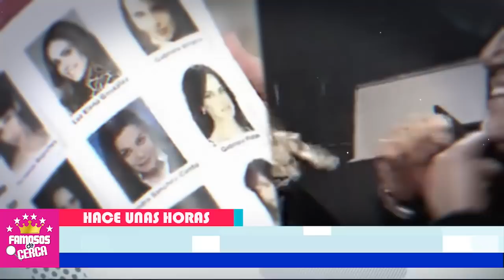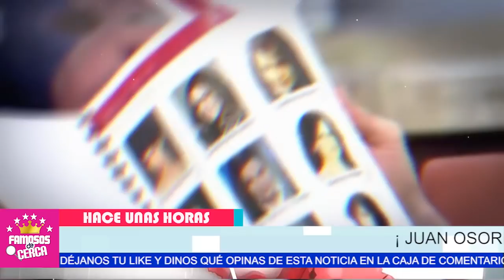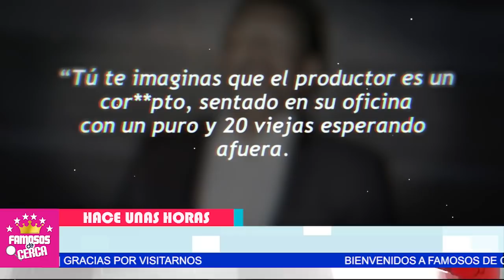🔴 𝗦𝗘 𝗗𝗘𝗦𝗧𝗔𝗣𝗔...!!! Oculto Secreto de 𝗝𝗨𝗔𝗡 𝗢𝗦𝗢𝗥𝗜𝗢 / Sale a la Luz Publica 😱📌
Bien Guardadito Se Lo Tenia Juan Osorio

 BIENVENIDOS!!!

televisa
exclusivas
venga la alegria
tv azteca
polemica
chismes
Entertainment
farandula mexico